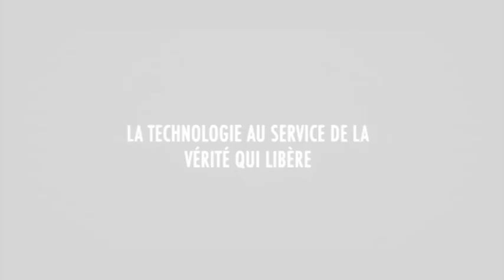VOICI CE QUE J'AI CONTRE TOI-Apôtre Georges Olivier MBAZABOUA